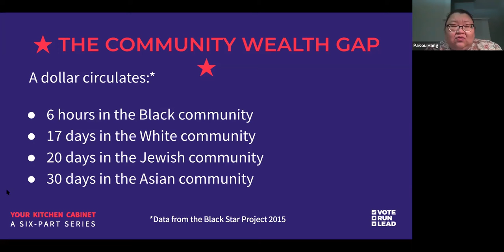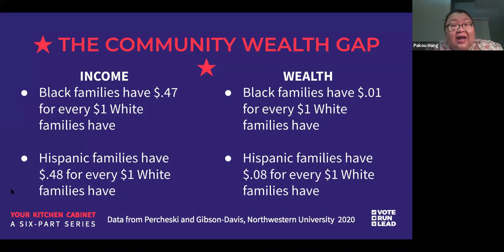The Community Wealth Gap Explained by Pakou Hang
In the Black community, one dollar circulates in only six hours. In the Asian American Community, one dollar circulates for thirty days. This is the culmination of many years and generations of policies and budgets that don't reflect an equitable view.